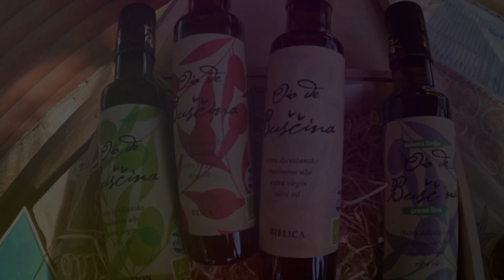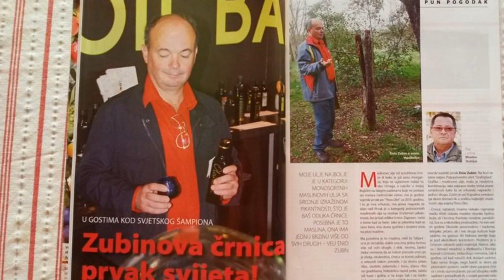Enio Zubin: The Olive Oil Maestro of Buščina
00:00:00 - Buščina and the Zubin Legacy
00:00:45 - A Journey Back to the Roots
00:01:17 - Tradition Meets Modernity
00:01:51 - Oio de Buščina
00:02:25 - Awards and Recognition
00:02:53 - A Legacy Etched in Olive Groves